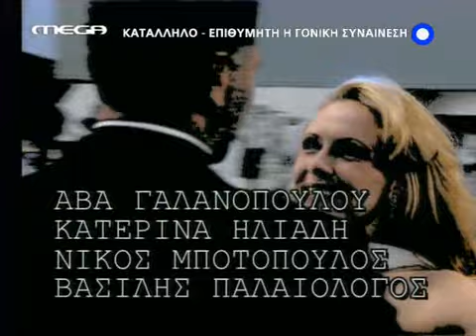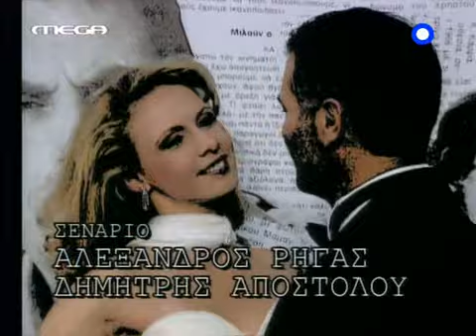Mega 2 Xenoi E37